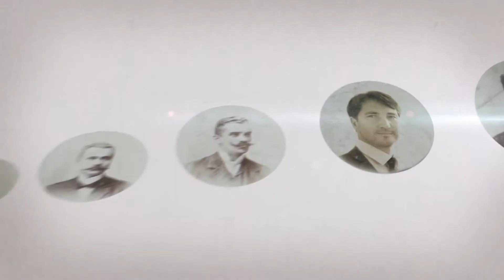Spot promocyjny dla Lublina - wersja 30 s.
30-sekundowa wersja gospodarczego spotu promocyjnego dla miasta Lublin, przygotowanego wspólnie z domem produkcyjnym East Studio.